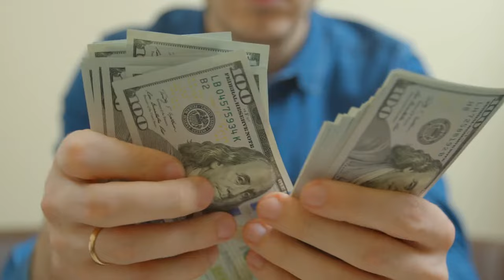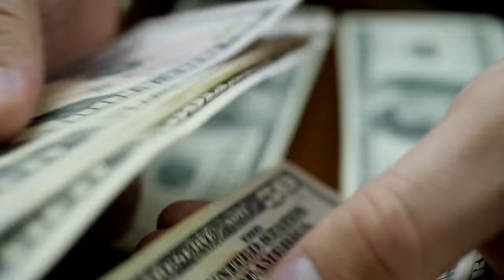The Ragdoll Cat Breed 101; Everything You Need To Know/ All Cats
Today's video is about The Ragdoll Cat Breed 101; Everything You Need To Know,

Ragdoll Cats are amazing! In this video, you'll find out ragdoll cat breed facts, from their fascinating history to their wonderful personality, grooming needs, and price.

All Cats is a pet channel that focuses on cats, various cat breeds, cat behavior, and facts about cats. It tells you everything you need to know about cats, kittens, and why people keep cats as pet